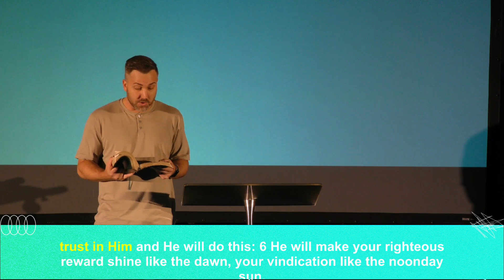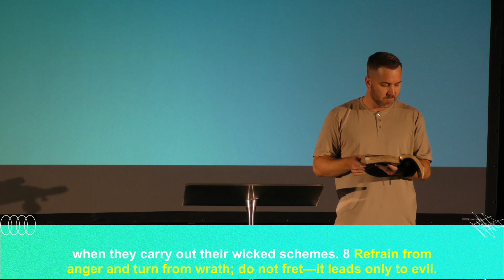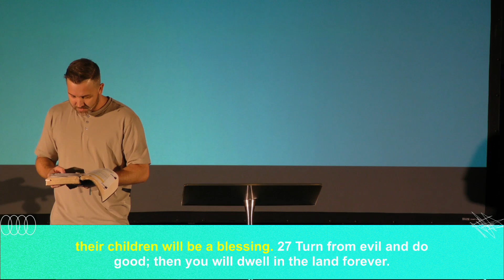Hate the Wait :: Summer Soundtrack pt5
Join us this summer as we take a road trip through the Psalms looking at greatest hits and deep cuts. Summer at Christ Covenant is going to be incredible!